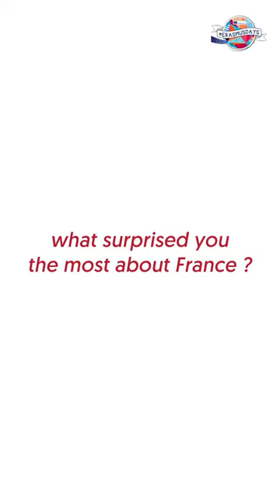Erasmus | Hélène est norvégienne et stagiaire à l'ESTBB. Découvrez son portrait.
L'UCLy célèbre les 35 ans du programme Erasmus. Chaque année, plus de 500 étudiants de l'UCLy partent en échange.